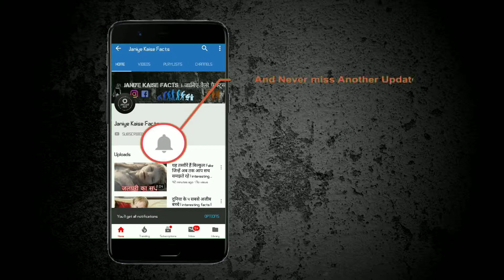साइप्रस देश के रोचक तथ्य जो शायद आप नहीं जानते | interesting facts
1 - दोस्तों साइप्रस तुर्की के पास में स्थित एक छोटा सा देश है जो दो हिस्सों में बटा हुआ है. एक उत्तरी हिस्सा जिसे नॉर्दन साइप्रस या तुर्की साइप्रस कहा जाता है और एक दक्षिणी हिस्सा जिसे रिपब्लिक ऑफ साइप्रस कहा जाता है.

2 - यहां की राजधानी निकोसिया जेरूसलम के बाद दुनिया का दूसरा ऐसा शहर है जो दो हिस्सों में बटा हुआ है.

3 - इस देश की खास बात यह है कि यहां के उत्तरी हिस्से को तुर्की सपोर्ट करता है और दक्षिणी हिस्से को ग्रीस सपोर्ट करता है. इसके अलावा भी यहाँ के उत्तरी हिस्से में लगभग 99 प्रतिशत मुसलमान रहते हैं जबकि दक्षिण हिस्से में लगभग 98 प्रतिशत ईसाई रहते हैं.

4 - कोसोवो के बाद साइप्रस दुनिया का दूसरा देश है जहां के राष्ट्रीय फ्लैग पर देश का नक्शा होता है.

5 - साइप्रस के लोग काफी खूबसूरत होते हैं और खासकर उत्तरी साइप्रस की महिलाएं तुर्की संप्रदाय के होने की वजह से बहुत ही सुंदर मानी जाती हैं.

6 - साइप्रस की सबसे मजेदार बात यह है कि उत्तरी साइप्रस के ज्यादातर लोग मुसलमान होने की वजह से मॉडर्न होने के बावजूद यहां के लोगों में पहनावा को लेकर एक अलग तरीका होता है लेकिन दक्षिण हिस्से के ज्यादातर लोग ग्रीस समुदाय के होने की वजह से यहां के लोग काफी मॉडर्न माने जाते हैं जिसका प्रभाव यहां के कल्चर में भी पड़ता है.

7 - साइप्रस चारों तरफ से समुद्र से घिरा हुआ है इसीलिए यहां पर काफी तादात में मछली पायी जाती है लेकिन हैरान करने वाली बात यह है कि यहां के ज्यादातर लोग मछली खाना पसंद नहीं करते हैं.

8 - साइप्रस में एक पेड़ पाया जाता है जहां पर वहां के लोग मन्नते माना करते हैं और वहां के लोगों का विश्वास है कि यहां पर मन्नतें बहुत ही जल्द पूरी हो जाती हैं.

9 - वैसे तो साइप्रस को एक शांतिपूर्ण देश माना जाता है लेकिन इसका इतिहास बहुत ही खतरनाक रहा है. बात 1960 से शुरू होती है जब साइप्रस को अंग्रेजों से आजादी मिली बहुत ही जल्द यहां के लोग दो गुटों में बैठ गए एक को ग्रीस सपोर्ट करता था और एक को तुर्की सपोर्ट करता था.

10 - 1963 में दो तुर्की प्रजाति के लोगों को ग्रीस संप्रदाय के लोगों ने मार दिया जिसकी वजह से बड़ी मात्रा में दंगे हुए और दोनों तरफ के बहुत सारे लोग मारे गए और इसमें लगभग 25 से 30 हज़ार तुर्की के लोग बेघर हो गए थे इसलिए मजबूरन तुर्की को 1964 में सेना उतारना पड़ा और बहुत ही जल्द तुर्की की सेना ने साइप्रस पर कब्जा कर लिया लेकिन इस दौरान तुर्की के मित्र माने जाने वाले अमेरिका ने तुर्की के ऊपर पीछे हटने का दबाव बनाया. 1974 में तुर्की को फिर से सेना उतारना पड़ी जो आज भी उत्तरी साइप्रस में मौजूद है.

11 - उत्तरी साइप्रस तुर्की का हिस्सा होने की वजह से यहां पर चलने वाली करेंसी तुर्की लीरा है जबकि दक्षिण साइप्रस यूरोपियन यूनियन होने की वजह से यहां पर चलने वाली करेंसी यूरो है.